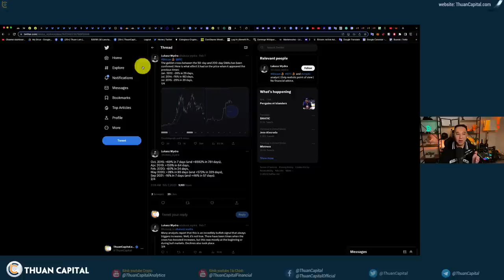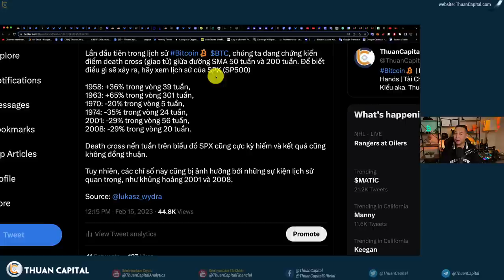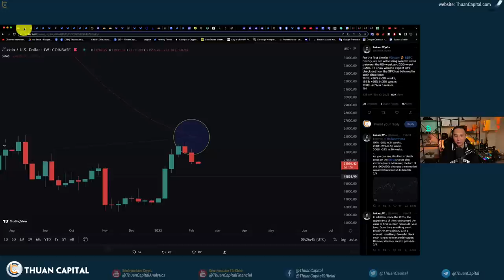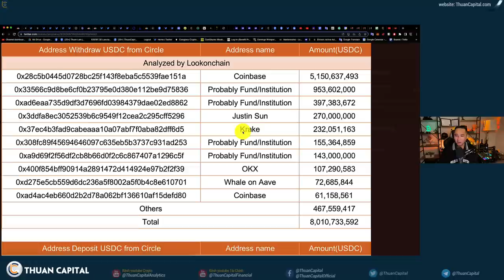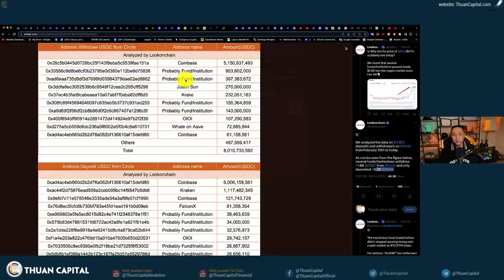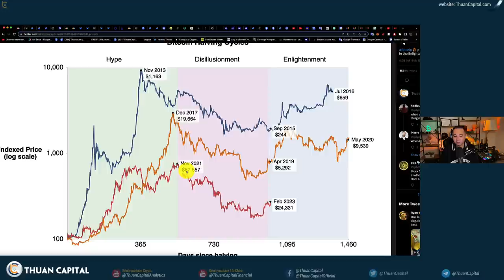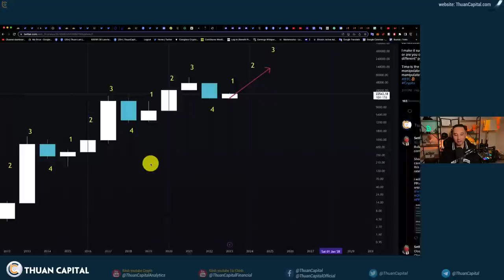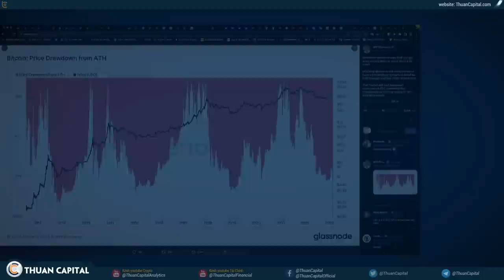1534 (Part 2) Lịch Sử Giá Khi Golden Cross & Death Cross | On Chain Cho Thấy Nhiều Cá Voi Đang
Tin tức crypto hôm nay:
00:00 - Lịch sử hiện tượng Golden cross & Death cross
07:50 - Thị trường lạc quan trở lại
08:53 - OnChain : Số lượng lớn cá voi rút stablecoin thu mua crypto
14:38 - Đường giá qua các chu kỳ